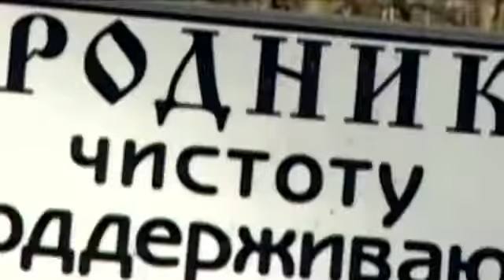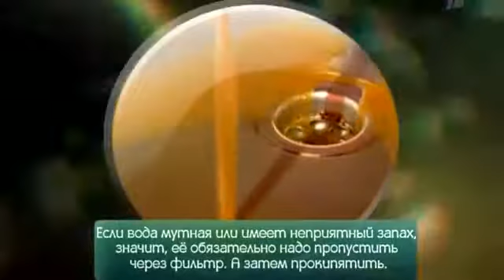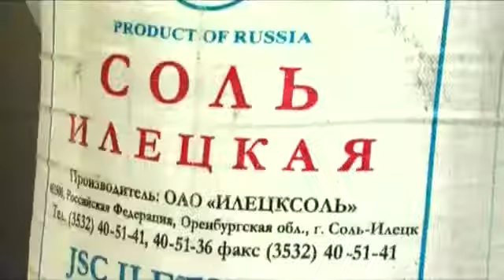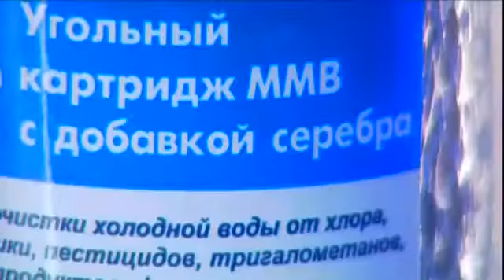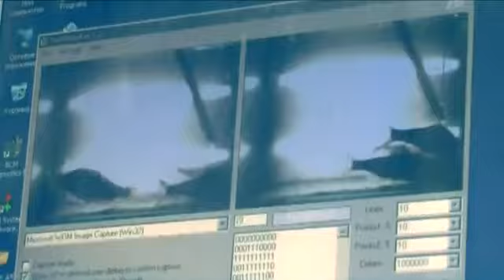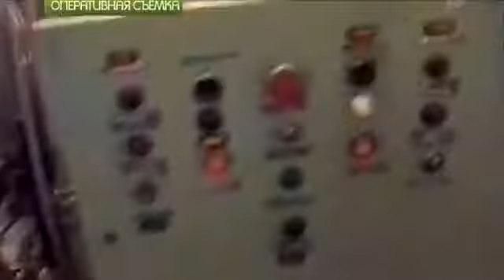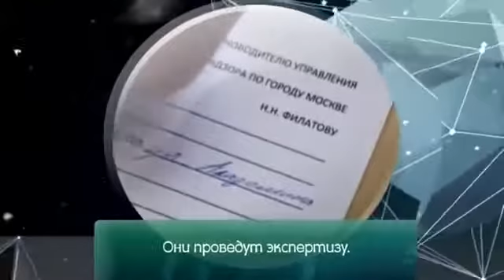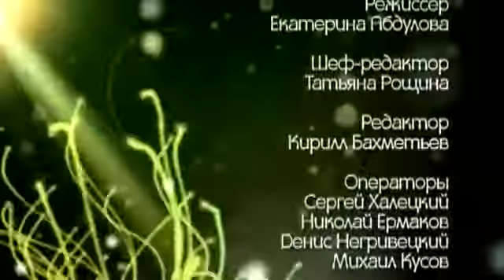Что течет из крана?